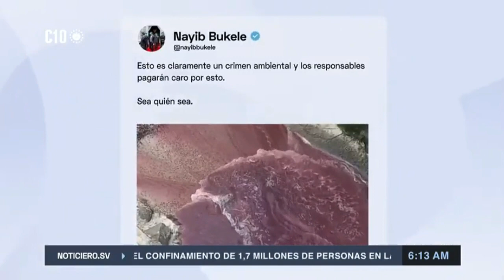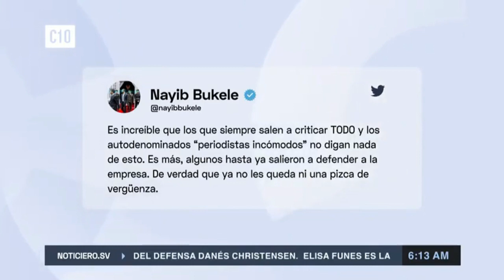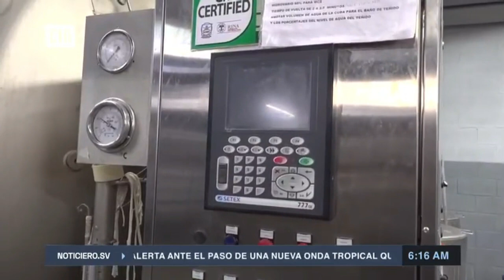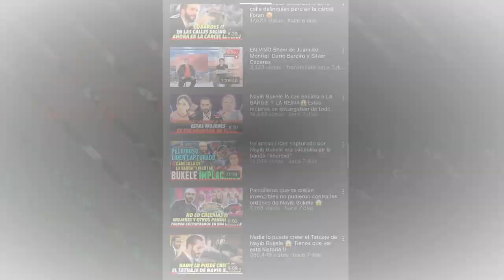Bukele enfurece y manda contundente mensaje, Pagaran caro!!